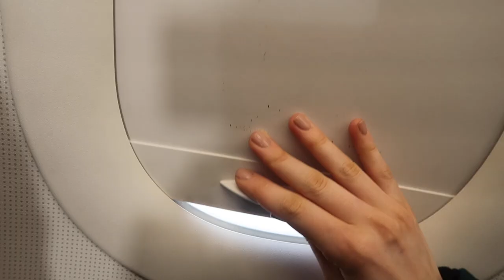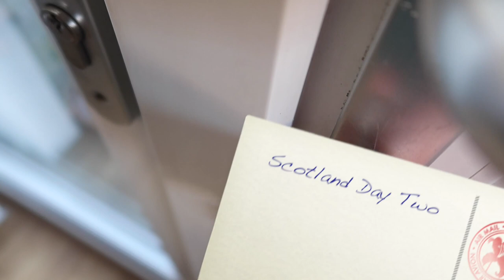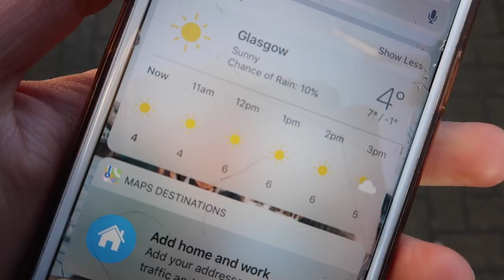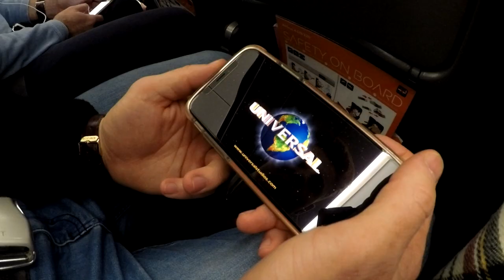A WEEKEND IN SCOTLAND | Celtic Football Game, Family History and Exploring Glasgow!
Come with us on our weekend in Glasgow, Scotland. My first football (soccer) game watching Celtic, visited Thomas' families childhood homes and basically froze to death!

DON'T FORGET
× LIKE this video to let me know you enjoyed it so I can keep making videos you like!